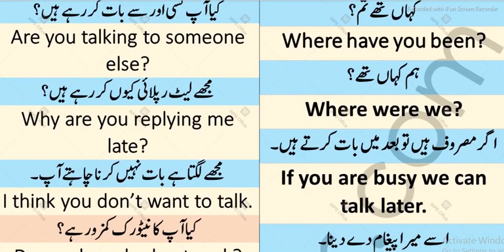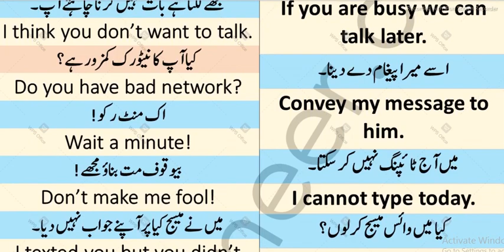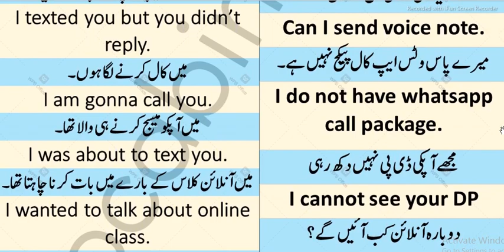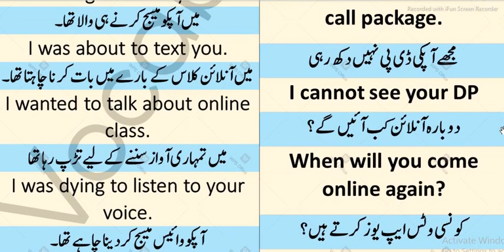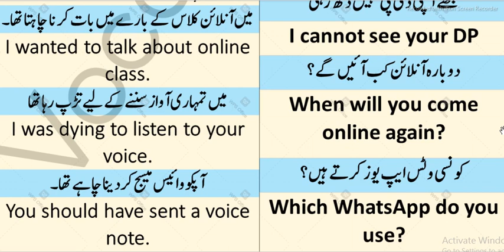Chat Sentences English to Urdu and Hindi Translation for Speaking English in Urdu